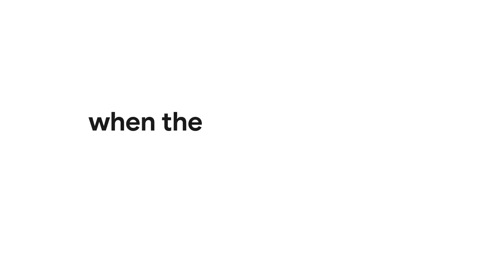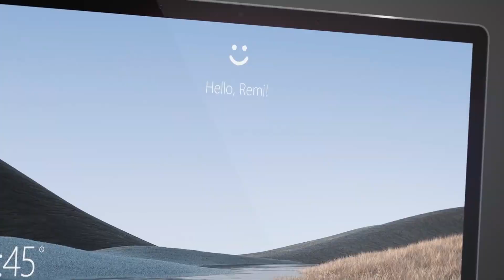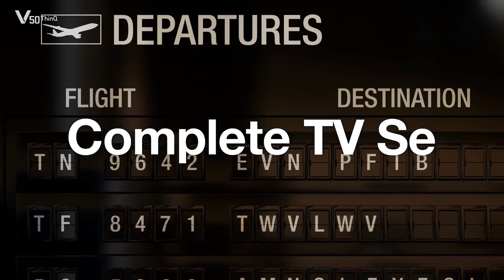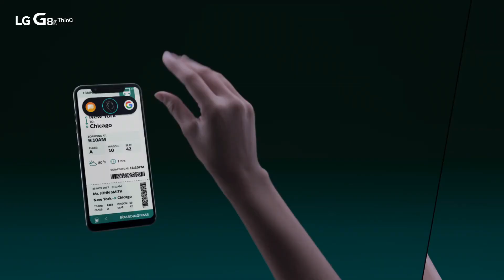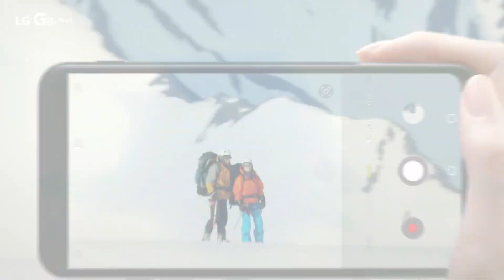LG FILTRA IMAGENES DE SU NUEVO BUQUE INSIGNIA |NOTICIAS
Corto video destacando 3 noticias entre ellas:

Google Prohibe Usar Zoom: 0:31
Tik Tok Donara 250M para combatir el Covid-19: 1:01
LG Filtra imágenes de su próximo diseño : 1:53

Pequeña corrección, las imágenes de el LG parece que se basan en Otro buque insignia de LG y no del V60. Fue error mio.
Por otro lado se espera que el LG G9 ya no sea una familia de la alta gama de la linea

👉Pagina de Facebook (contactar por Grupo de telegram) para mensajes

___INFORMACION DE MI PC____
_Intel Celeron B830 x2 1.80 GHz
_Intel HD Graphics (Family) 2000 (2GB)
_6GB de RAM
_320GB HDD

Te interesaria contribuir para ayudarme a mejorar mi contenido?
acepto donaciones mediante paypal para la compra de los elementos que me faltan para mejorar el canal
ENLACES ACORTADOS SIN PUBLICIDAD
O Mercado Pago: